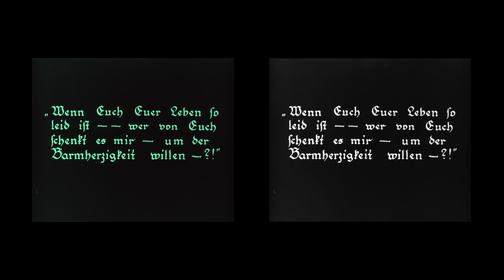DER MÜDE TOD / Destiny (1921, Fritz Lang) - Vergleich: Vor- und nach der Restaurierung (2016)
Vergleich Farbe und schwarz-weiss (2016): Die verlorenen Einfärbungen der Szenen wurden anhand zeitgenössischer Verleihkopien anderer Decla-Produktionen der gleichen Periode simuliert. Der Unterschied zwischen schwarz-weiss und den Färbungen der neuen digitalen Restaurierung wird im Split-Screen-Vergleich deutlich.

Fritz Langs DER MÜDE TOD von 1921 kehrt in der digitalen Restaurierung durch die Friedrich-Wilhelm-Murnau-Stiftung auf die Kinoleinwand zurück. Der Film kam 1921 nicht als Schwarz-Weiß-Film, sondern mittels Virage und Tonung eingefärbt ins Kino. Durch die Wiedererschaffung der Färbungen wird der Film neu interpretiert und lebt in hervorragender Qualität wieder auf. Das Projekt wurde von Anke Wilkening geleitet.

Die digitale Restaurierung wurde ermöglicht durch die Unterstützung von Bertelsmann als Hauptsponsor sowie mit Mitteln aus der Digitalisierungsoffensive der Beauftragten der Bundesregierung für Kultur und Medien und vom Förderverein „Freunde und Förderer des deutschen Filmerbes e.V.“. Die Präsentation am 12. Februar 2016 bei den Berlinale Classics ist eine Kooperation der Internationalen Filmfestspiele Berlin mit der Deutschen Kinemathek – Museum für Film und Fernsehen, ZDF/Arte und dem Rundfunk-Sinfonieorchester Berlin (RSB) unter der Leitung von Frank Strobel. Für diese Weltpremiere sowie spätere Auswertungen in TV, Kino, DVD und Blu-ray entsteht eine neue Filmmusik, die neue Komposition stammt von Cornelius Schwehr. Die neue Fassung des Films ist 98 Minuten lang und hat am 15. Februar 2016 ihre TV-Ausstrahlung auf ARTE.

Copyright: Murnau-Stiftung